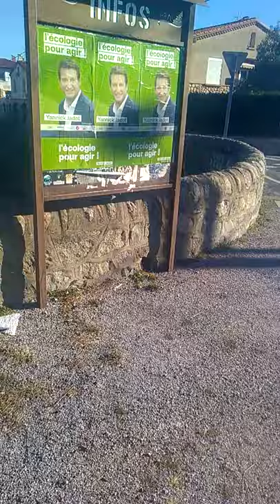18 dec 12h00 Comment fonder une politique de l'espace temps partie 2